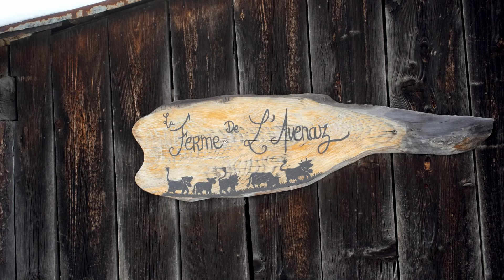Déjeuner sur les pistes à la Ferme de l'Avenaz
Nos restos d’en Oh ! – La Ferme de l’Avenaz

Tous les chemins mènent à l’Avenaz ! A l’intersection des pistes de ski de la Crête, la Finance et la Marmire, nous retrouvons Babeth à la Ferme de l’Avenaz, authentique restaurant d’altitude en hiver et ferme d’alpage en été. L’endroit idéal pour se remettre d’aplomb après une bonne journée de ski à Saint-Gervais Mont-Blanc.

Ici, au menu, petite restauration à base de bons produits locaux, panini et sandwich avec charcuterie et fromages de pays, soupe à l’oignon, gâteau au chocolat fait maison, le tout en tête-à-tête avec le Mont-Blanc.